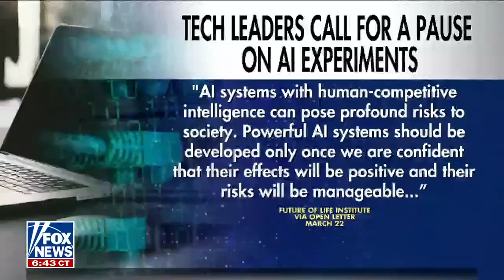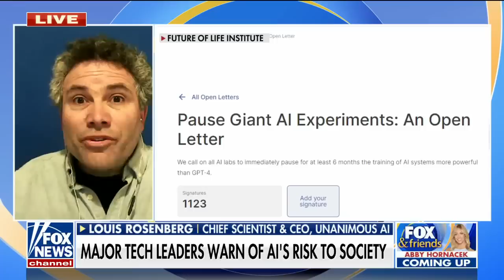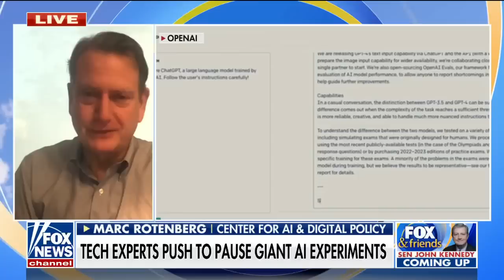Experts warn world is ‘not quite ready’ for this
Unanimous AI’s chief scientist and CEO Louis Rosenberg and Center for AI and Digital Policy founder Marc Rotenberg explain why they signed an open letter with Elon Musk calling for a pause of artificial intelligence developments.